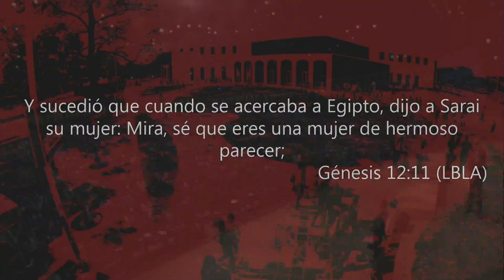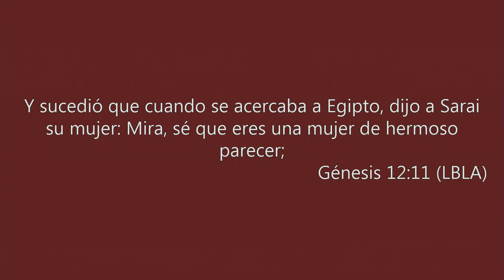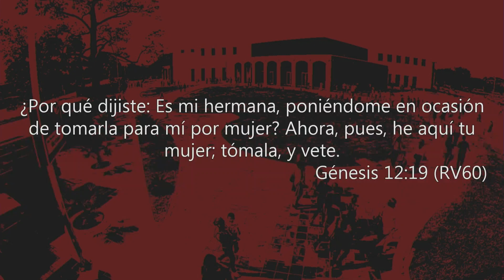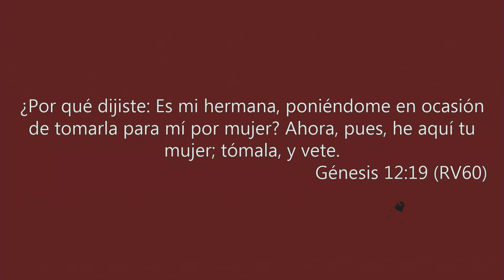Apóstol Sergio Enriquez- 15 Febrero, 2015